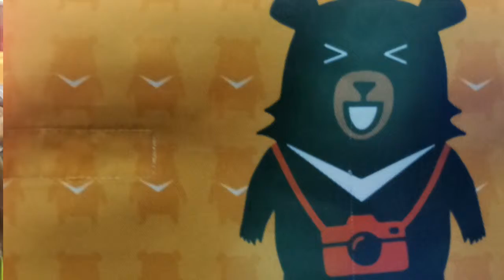大家新年快樂！！！ 西元2018年.民國107年.大家新年快樂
[發][發][發][發]  永乾（有錢）
淑凰（小妹） 暐淂暐翔，
祝福我生命中遇到的每个人！🎀🎀新年快乐🎀🎀 开开心心[歐耶][歐耶][歐耶][歐耶]
  💛    新年事事顺利💛
╱/╰┛¸.新年天天，好心情💛
✿祝福所有人👉✪✿
┊　 ┊　 ┊  開心順利¸.•*¨`*•🐳
┊　 ┊　好運連連¸.•*¨`*• 🐳
┊　幸福滿滿¸.•*¨`*• 🐳
闔家安康¸.•*¨`*•🐳
__ *🐼*🐼*真摯*🐼*🐼*
_*🐼 🐼願您🐼 🐼*
*🐼*_吉祥_*⭐*_ 如意_*🐼*
*🐼* ___ 平安  健康  ___*🐼*
_*🐼*__  順心 愉悅 __ *🐼*
__ *🐼*幸福  __ 美滿*🐼*
__ ___*🐼*好運到*🐼*
   祝福你您*🐼*  🍀🌺🍒*¯`•.¸✲☆
┊　┊☆淡淡的牽掛🍒*¯`•✲☆
┊　┊☆深深的祝福🍒*¯`✲☆
┊　┊☆淺淺的微笑🍒*.✲☆*
┊　┊☆滿滿的喜悅🍒☆ *
💛财运滚滚来。🎉🎉🎉🎉